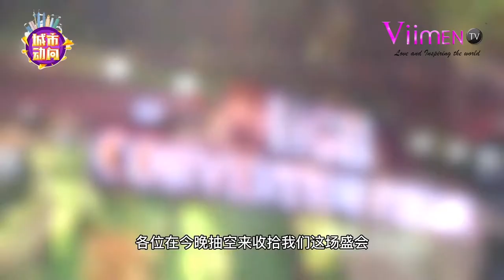《城市动向》马来西亚2021第六届【公益节】 不忘初心，砥砺前行，传递爱。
《城市动向》马来西亚2021第六届【公益节】
不忘初心，砥砺前行，传递爱。

由创富天下杂志，世界企业家基金会发起，历经几届，联通各界伙伴倡议以“公益”定名的节日，旨在弘扬现代公益精神，诠释公益理念，倡导健康的公益文化。